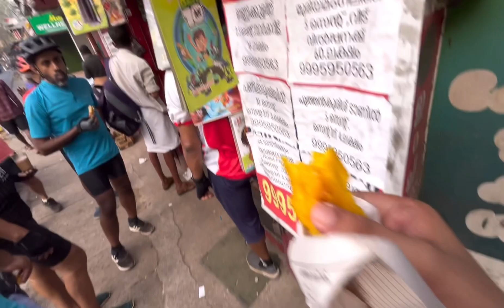suicide point ലേക്ക് ഒരു സൈക്കിൾ സവാരി😳😨 ധൈര്യം ഉള്ളവർ മാത്രം കാണുക⚠️‼️